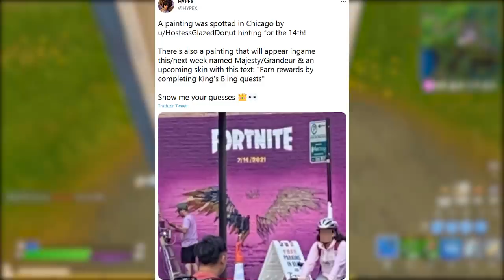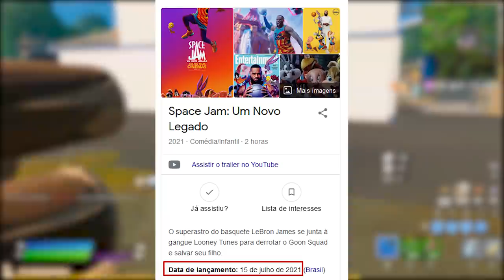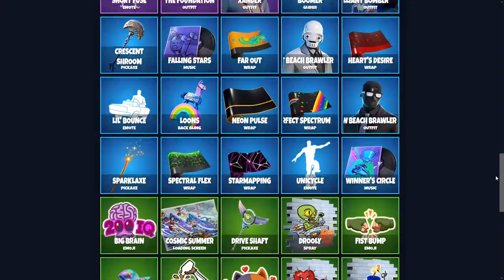FORTNITE - SPACE JAM RECOMPENSAS, SKIN LEBRON JAMES e DEADPOOL FEMININA?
Fala gurizada, nesse vídeo comento sobre LeBron James Space Jam no Fortnite, skin Deadpool feminina, desafios semana 5 e mais. Espero que gostem :)

Programa para editar: Adobe Premiere